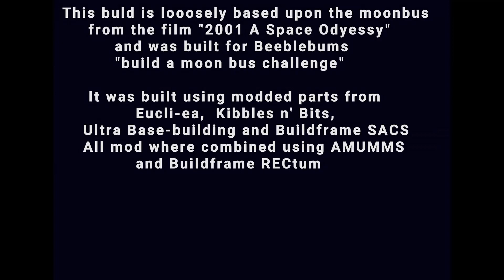MoonBus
This build is loosely based on the Moonbus from the Kubrick film
 2001 A Space Odyessy, it was built using Mods for
Beeblebums "build a moonbus challenge".   There is a list of Mods used at the end of the video.